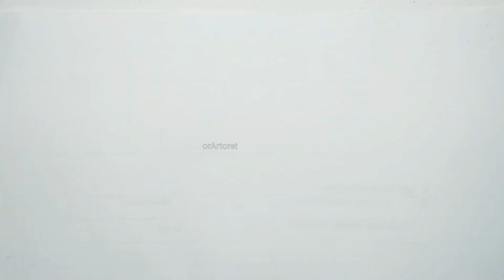TUTORIAL MENGGAMBAR IKAN CUPANG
Ini video tutorial menggambar ikan cupang, halfmoon dan serit/crowntail, mudah dan bagus. Gampang diikuti. Semoga video cara mudah menggambar ikan cupang ini bermanfaat. Semua bisa menggambar, semangat dan terus belajar. Selamat mencoba.